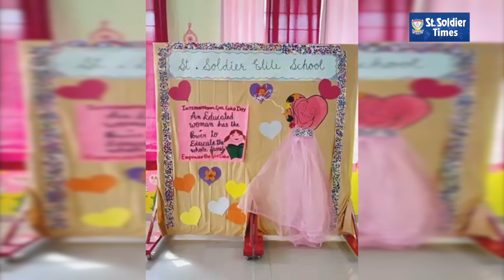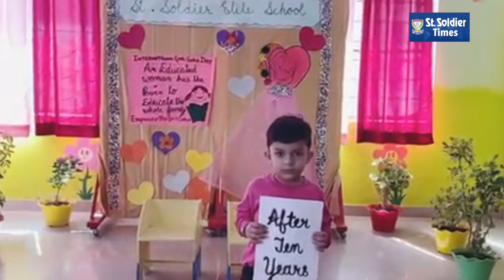A beautifull Performance by the students of St. Soldier Elite School on International Girl Child Day